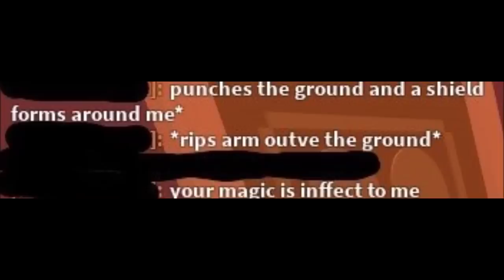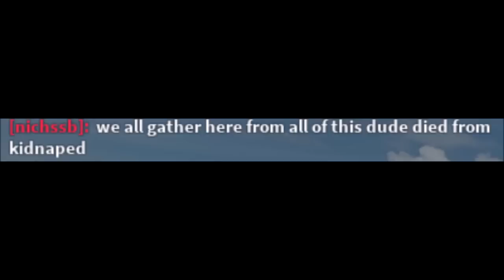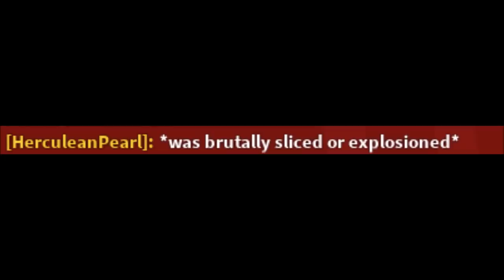ROLEPLAYERS ON ROBLOX 9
Here's yet another collection of funny roleplayers on Roblox.

Thanks to everyone who submitted pictures and voice acted! Visit @greenlegocatsRP on Twitter if you wanna submit pics and video clips for the next episode!

Voiced by my brother and I